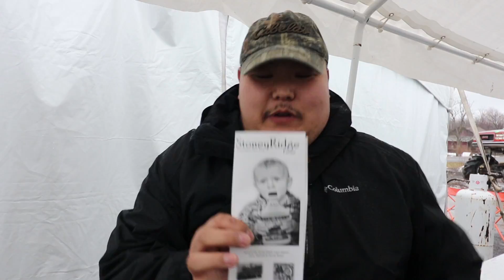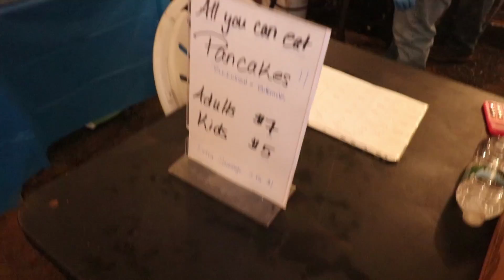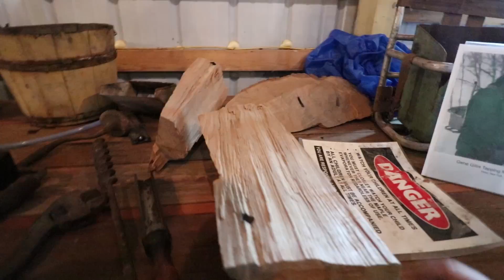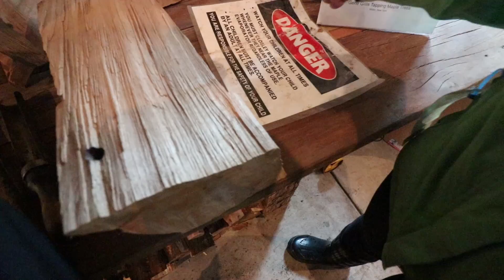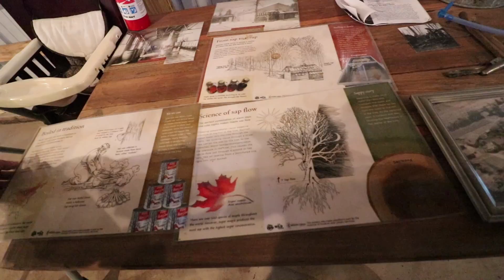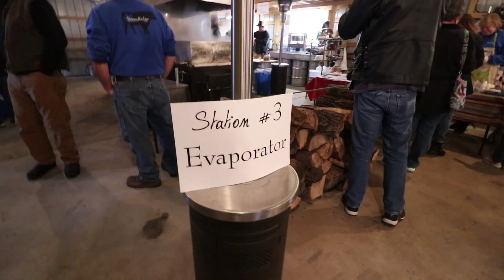Pancake Show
Emma and Bo eat pancakes. Emma learns about maple syrup. Bo gets friendly with a goat. Join us, won't you?

Follow Bo on Instagram @notalocalpeople
WeChat public account: BEEyingyu
微信公众号: BEE英语

Show us love! Tell your friends! Share your opinions! And, as always, B.E.E. great!